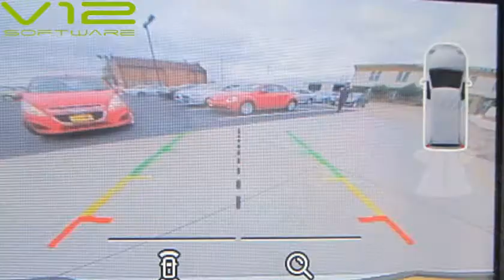2016 Ford Explorer 4WD 4d Wagon XLT (St. Charles, Missouri)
5 Star Auto Plaza
3690 West Clay St
St. Charles